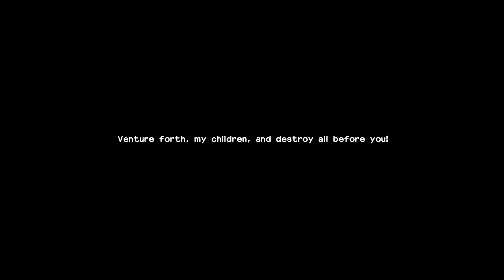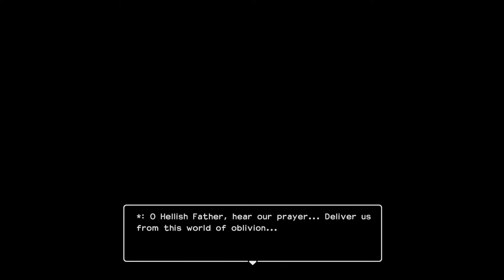Playing games, But with voiceover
A group of friends get together and make some great voices for this great game.

And of course I play Pyrate, I hope you enjoyed the first episode of many of Dragon Quest Builders 2 But With Voices.